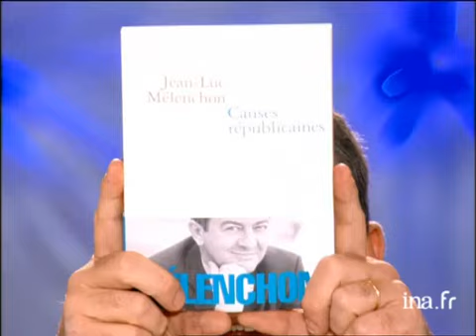Jean-Luc Mélenchon "Les prévisions pour 2004" | Archive INA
Tout le monde en parle : [émission du 3 Janvier 2004]
Thierry ARDISSON propose à Jean Luc MELENCHON de faire des prévisions en politique pour 2004. Images d'archive INA